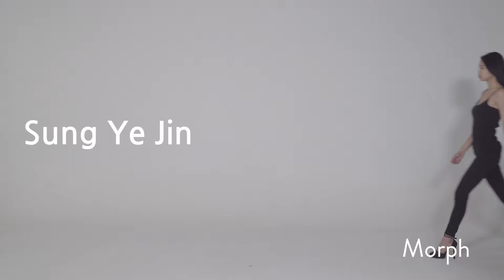[Morph] Sung Ye Jin Profile Video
Sung Ye Jin Profile Video